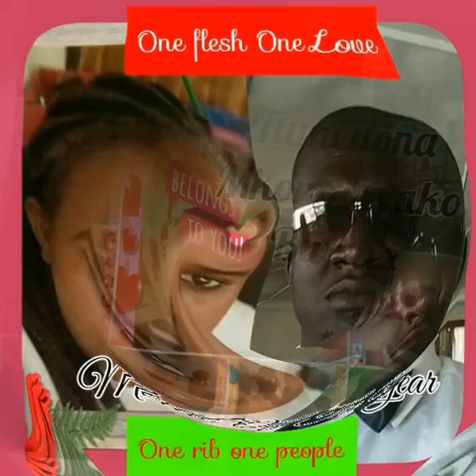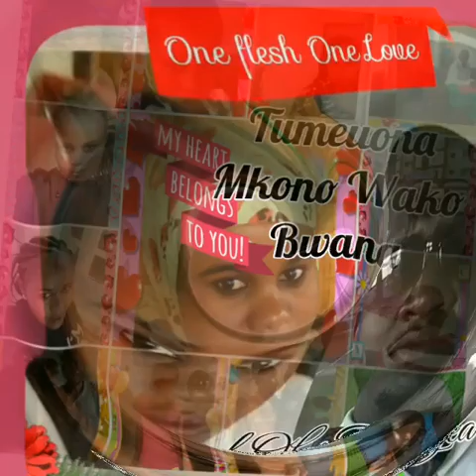Gospel mixed songs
May Almighty God be with you as you listening to this gospel song in Jesus Name